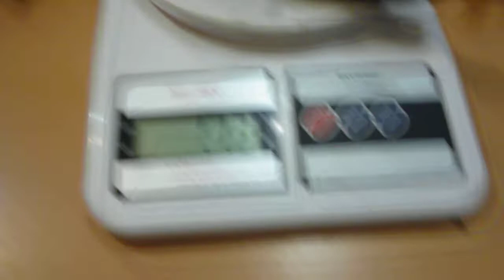Strike Pro Hooligan Roach 9,85 д 25 см 2200 00 руб на весах